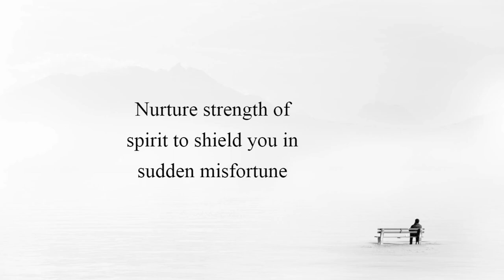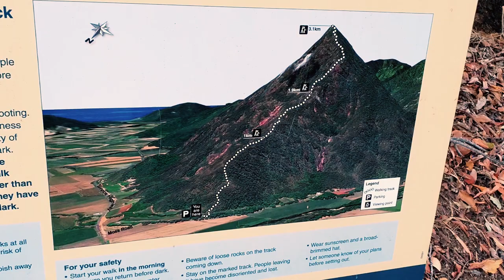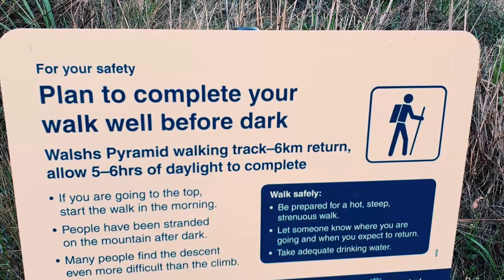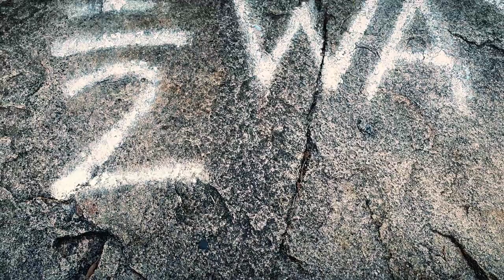The Fil-Aussie Way - Climbing Walsh Pyramid - The Pointy Mountain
With my brother-in-law visiting from the Philippines, it was time to take him and KC to climb the 922m high mountain. The adventure itself takes the average person between 5-6 hours return walk on a very steep and rugged at times, 3km climb to the peak.

Enjoy our adventure up to the top!